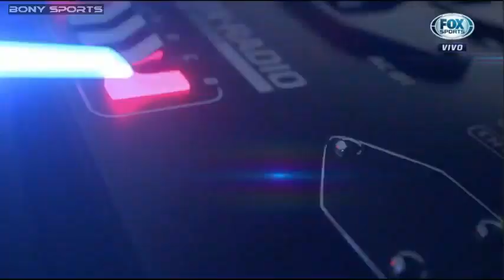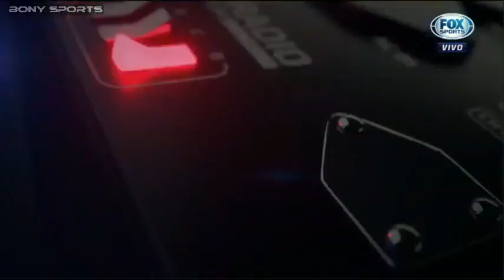Fox Sports Rádio 12 04 2018 Completo